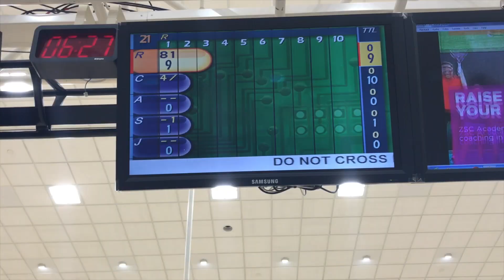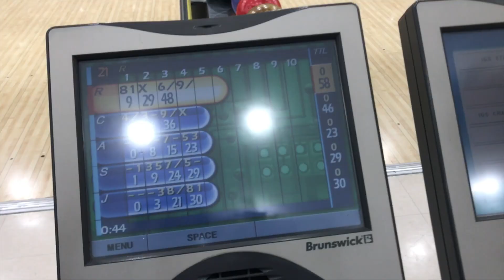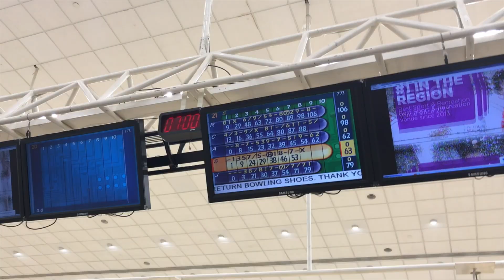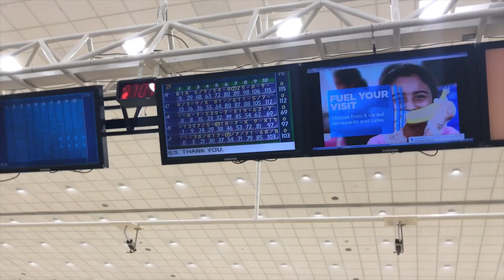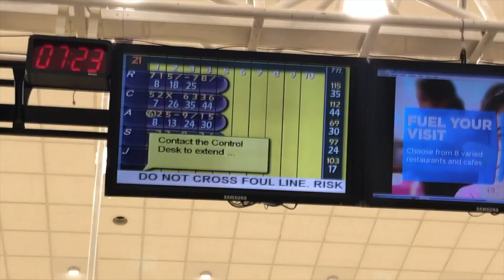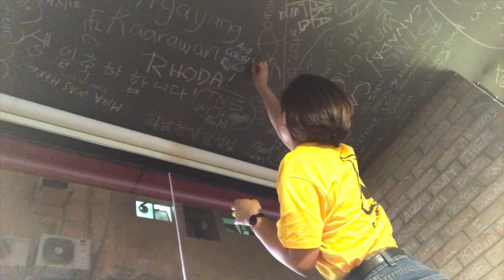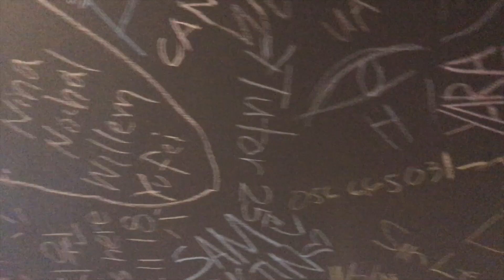Bowling at Zayed Sports City | Aia Jose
Camera: iPhone 7 Plus and iPhone X
*special thanks to Jc Tomelden for my intro and Angelo Hilao for the photo used on my outro*

Instagram, Twitter and Snapchat: @Aiamazing